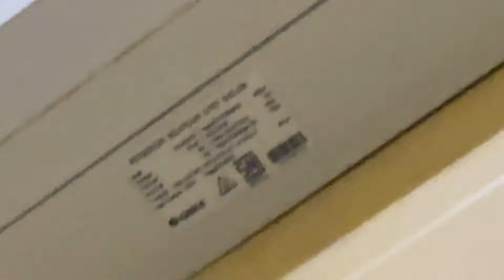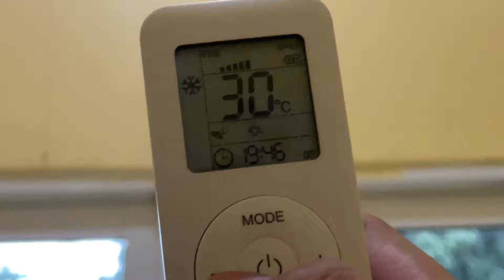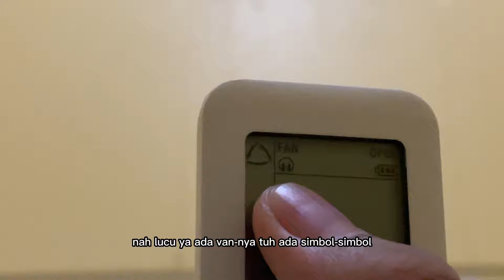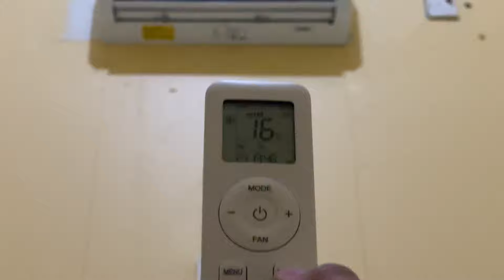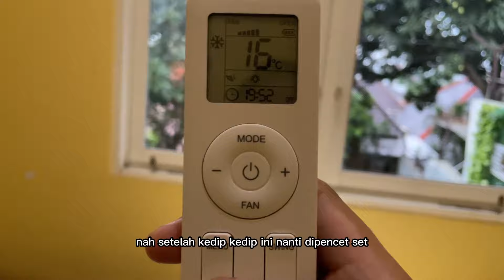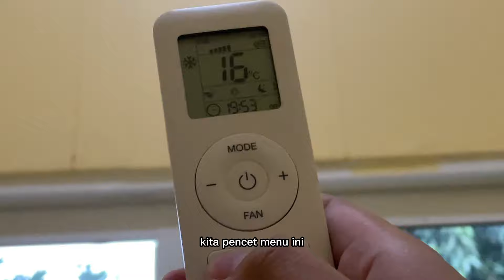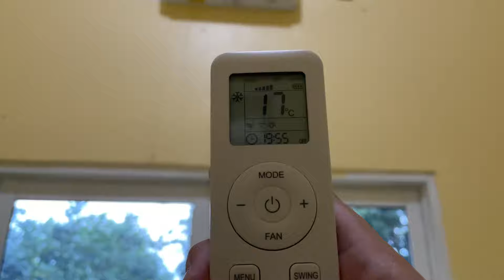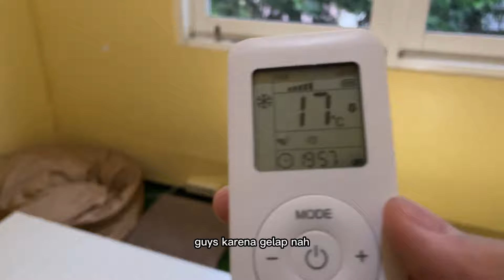AC Gree Standard 1 PK GWC-09MOO5 | Review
Ni ac udah launching setaun lebih tapi aku baru sempet ngerivyuu gess :"((
Videonya panjang bgt kan yah? iyah panjang soalnya pushink sama rimotnya too much features tapi banyak gimmicknya shayy :"))